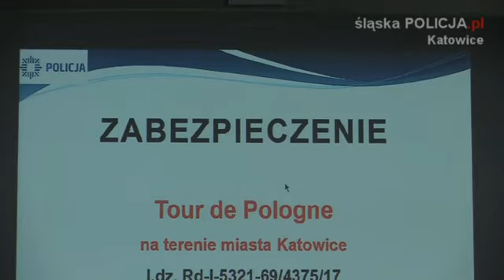ŚLĄSCY POLICJANCI DBALI O BEZPIECZEŃSTWO PODCZAS 2 ETAPU TOUR DE POLOGNE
Śląscy policjanci zabezpieczają Tour de Pologne - największe wydarzenie kolarskie w Polsce. Jak co roku, mundurowi na całym odcinku przejazdu kolarzy dbają o bezpieczeństwo zarówno sportowców, jak i zgromadzonej publiczności. Przez nasze województwo przebiegają trzy etapy wyścigu obejmujące ponad 500 km trasy. Za nami już zakończony 2 etap przejazdu, a dzisiaj policjanci zabezpieczają etap 3.